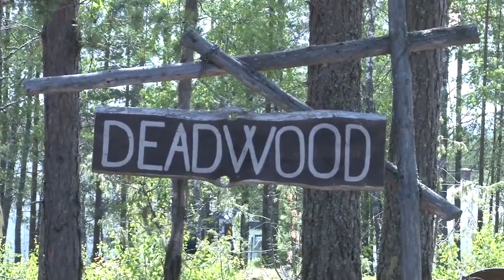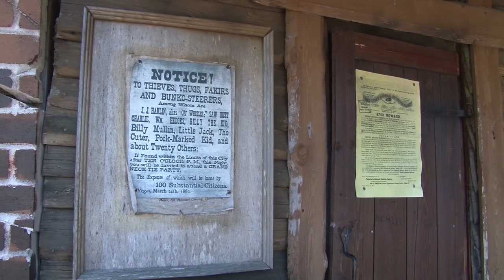2020 - Rock og kruttrøyk i Deadwood city - TV Modum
Rockebandet Death by unga bunga har inntatt Deadwood city på Kløftefoss. Lørdag 13. juni holder de en «Spaghetti-western konsert fra westernbyen. Fans fra hele verden har skaffet seg billetter til strømmekonserten. Fredag 12. juni hadde de generalprøve og lørdag kveld kl 20 braker det løs med den helt spesielle konserten.